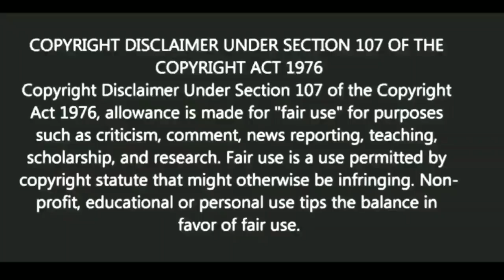মাথা গরম কন্ট্রোল করতে কি করবেন?|Motivational video | স্বস্তিবার্তা#1826